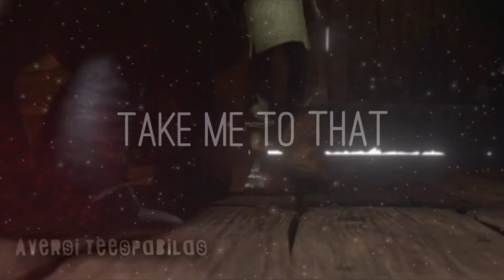HTTYD - It's a beautiful day (Happy birthday, •Jus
HAPPY BIIIIRTHDAAAYYYYY BETTYYYYYY!

I don't care what your YouTube name is now, I'm always calling you Betty ·3·

Well, there's not much to say about the video XD It was difficult to find a song that would fit and that I liked, I feared I wouldn't make it in time!!
Oh my, I have sooo many things to tell you dear... But I'll leave most of them for my letter, if you can be patient enough, that is...
As for now, I want you to feel the same way as I do when my birthday arrives. You see, two days ago it wasn't a normal day, even though I only did the ordinary things. Only a friend of mine at school and my family knew it was my birthday, and I didn't even get many presents, but you know what? That day was really special, simply because it *felt* like it. I saw things in a different way, and a bit of that "birthday vibe" is still around, hahaha! XD

Today is a beautiful day, Betty, don't waste a minute! Love ya ;-*

For the people who were wondering "Where did she goooo? Did she disappear??", yes, I'm back! AND I have many projects planned already, so look forward to more videos!! Have a beautiful day y'all, and I hope you like the video!!!